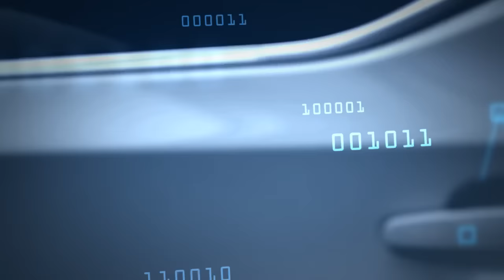Perry Johnson for President: The Quality Guru